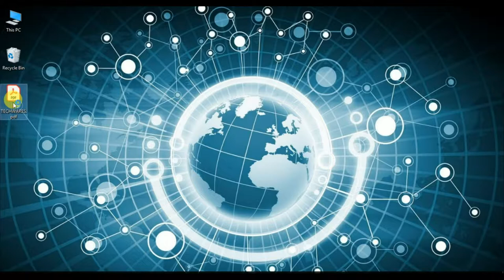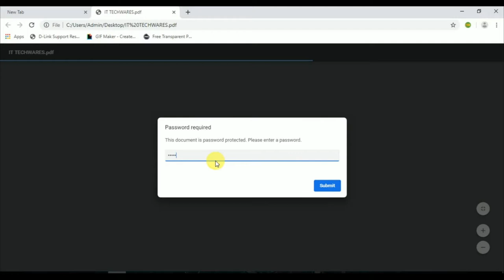Remove Password from PDF Document Without any APP (Easy Method)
Learn how to remove password to a PDF document.